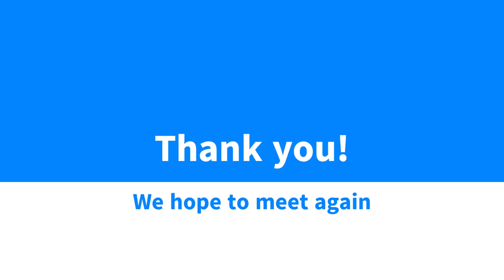Aftermovie: Flying Sensor Lectures 2020 at IHE Delft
FutureWater, together with its partner HiView, gave 2 days of lectures at IHE Delft Institute for Water Education, which partners with UNESCO. As part of their master degree, around 10 students were taught on the theory behind flying sensors (also known as drones), the different types of applications and how to use them in an agricultural setting.